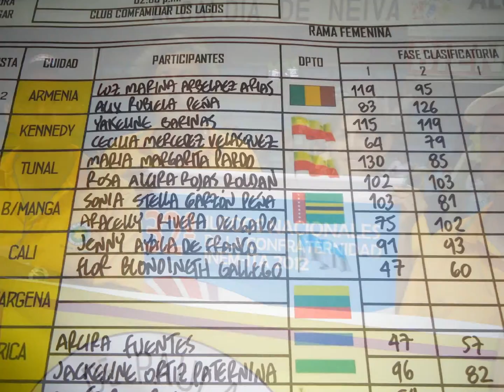NEIVA JUEGOS 2012